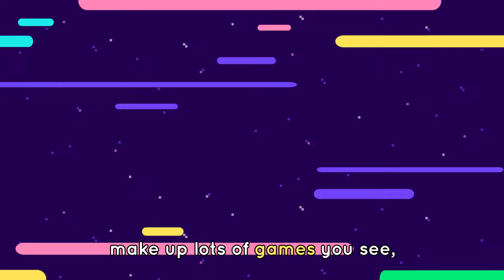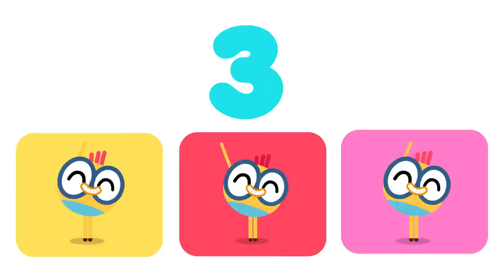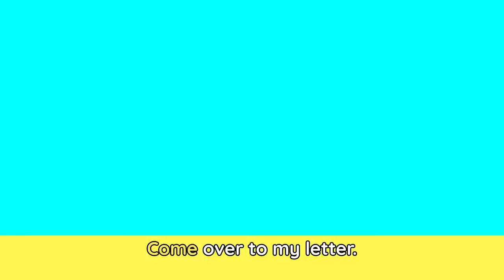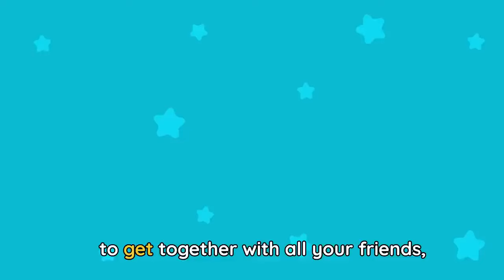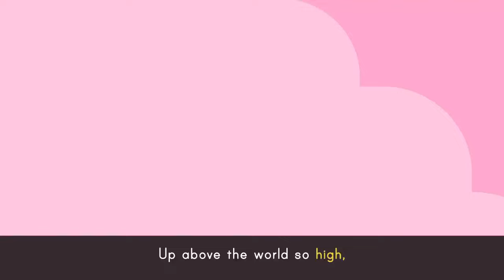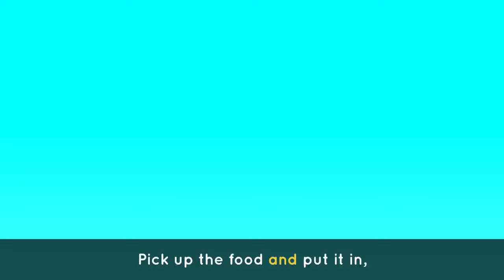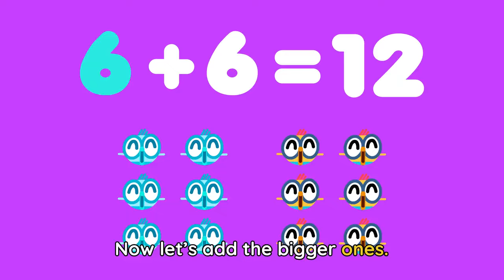SCIENCE WITH BILLY 🔬🐤 Songs & Cartoons | Science for kids | Lingokids